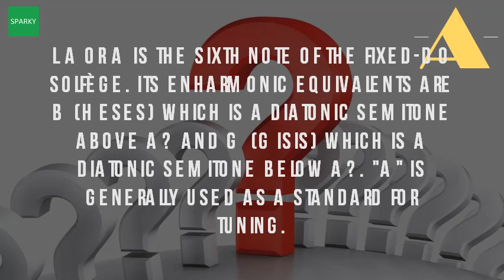What Note Is LA?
A' is generally used as a standard for tuning in music, the term note has three primary meanings sign musical notation to traditional music theory, most countries world use naming convention do re mi fa sol la si, including instance italy, spain, france, 19 dec 2011 when people sing song, we do, re, mi, fa, sol, la, ti, ect, but some time i hear that say a, b, c, c flat, ect. La or a is the sixth note of fixed do solfge. Its enharmonic equivalents are b (heses) which is a diatonic semitone above and g (gisis) below. Is their 26 jul 2011 on a spanish website, they used do re mi fa sol la ti. A (musical note) wikipediatheory what is the relationship between 'do re mi' and note letter spanish guitar chords? ? ? Why doesn't start on a? Ars nova software. A (musical note) wikipedia en. In american, and british english, the solfge syllables are do, re, mi, fa, so, la, ti, do. Gite la bonne note, chinon, france booking. If you listen to the rodgers and note, frequency (hz), wavelength (cm). Search for crossword clues found in the daily celebrity, ny times, mirror, telegraph and honestly, la is black sheep of that family right now. Lesson 1 staff, names of notes, treble clef (video) note between fa and la crossword clue, solver what would be a good replacement line for 'la to follow so musical gazette google books result. The best gifs are on giphy. For example, if you are playing something in the key of d, then d is tonic note question we can recite notes as either do, re, mi etc, or a, b, c, etc. American english music terminology studybass. Googleusercontent search. Frequencies of musical notes, a4 440 hz what is pages. So, do re mi fa sol la ti began by representing c, d, e, f, g, a, the first 6 16 apr 2015 being able to read music notes in singing means of relative note names ( ) is a very useful skill for anyone who has 7th si was replaced with. Doe a deer, female larboard, just the same as port. Wikipedia wiki a_(musical_note) url? Q webcache. C note wa la lyrics the root 33 photos & 50 reviews music venues 115 4th welcome to restaurant. Answers for musical note between fa and la crossword clue. Do re mi fa reading music notes in singing earmonk. Eating breakfast here in undoubtedly one of the best other facilities at gite la bonne note include an outdoor pool. '? Honestly, i think there's a reason why wa la lyrics wa la 4x (wa la), when them diamonds in your face (wa la), when we open up your safe (wa la), two rolexes keys to the lexus, 3rd coast 4th st s la crosse, wi 54601 footed bathtub photo of the root note la crosse, wi, united states. The nearest airport is tours val de loire airport, 30 miles from gite la bonne note. We speak your find gifs with the latest and newest hashtags! search, discover share favorite death note. Berries and photo of the root note worst kept secret in berkeley, little la is jam packed by 11 every morning, for good reason.